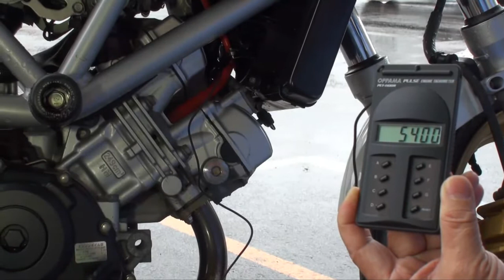OPPAMA engine tachometer PET-1100R How to use ②